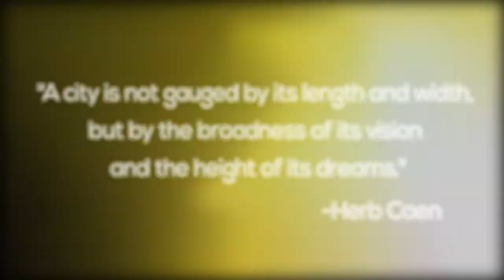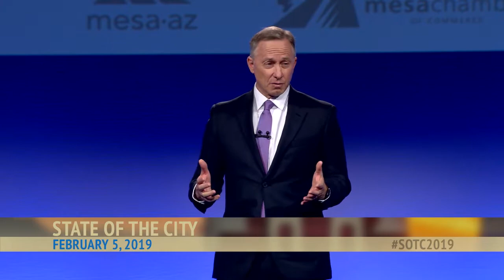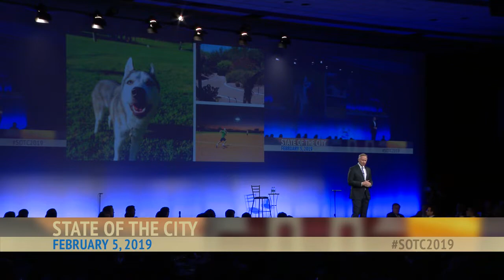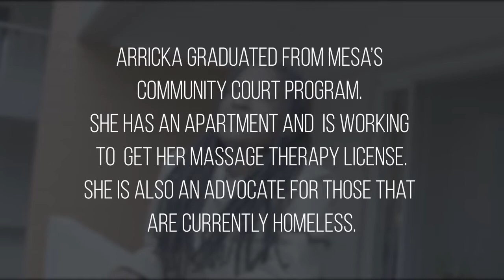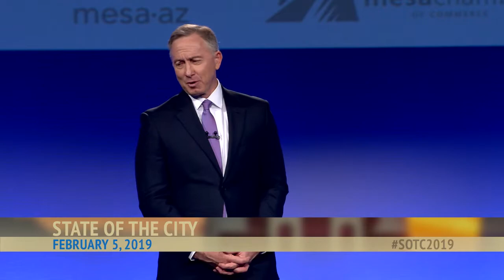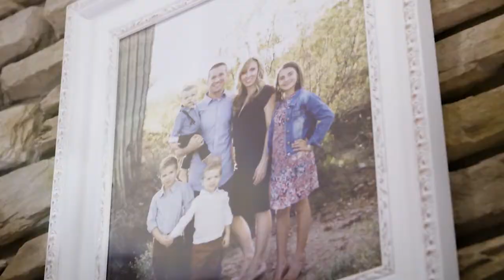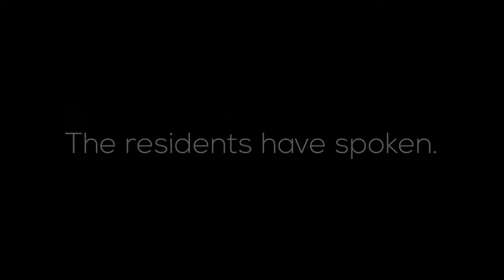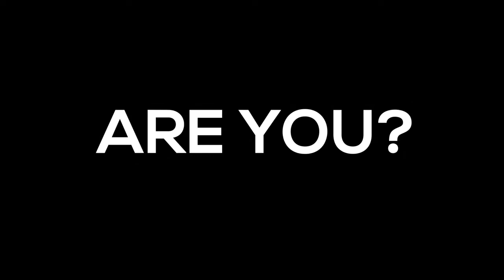John Giles' State of the City 2019